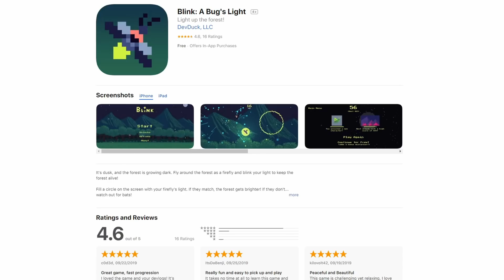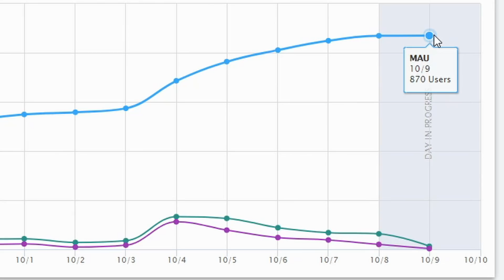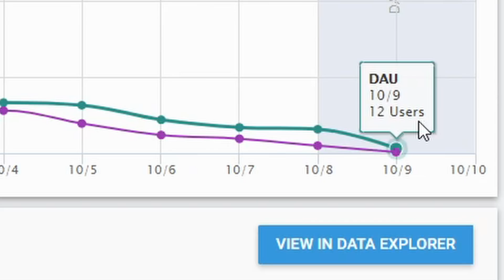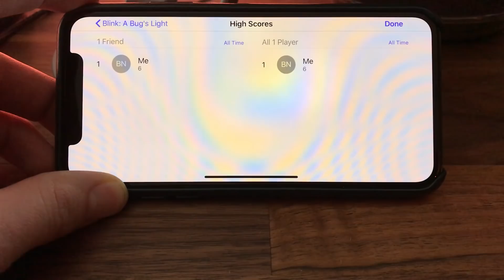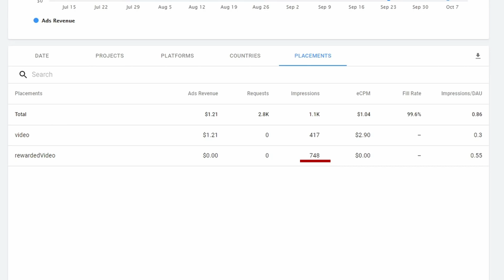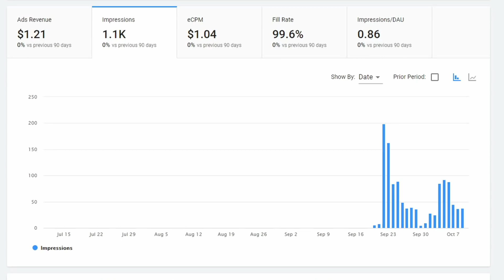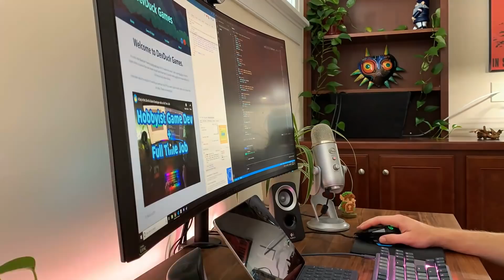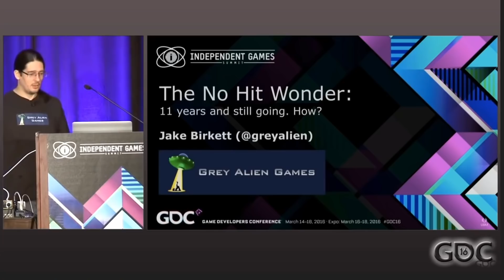Results from Releasing My First Indie Game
In this video I go over the numbers for Blink's release - specifically, who is playing and how much revenue the game has generated.  I tried to come up with some solutions for some of the problems that Blink is facing, and I plan to implement those soon for the next release.  Finally, I reveal whether or not I found Blink to be a success or a flop.

My first game, Blink, is now available for iOS and Android for FREE!

MY PC / DESK SETUP!

Monitor - Alienware 34" Ultrawide 3440x1440 @ 120hz GSYNC

Keyboard - MASSDROP CTRL

CASE - Corsair AIR 540 ATX Mid Tower

FAN - Noctua NH-D15

STORAGE - Samsung 970 Evo 1TB M.2